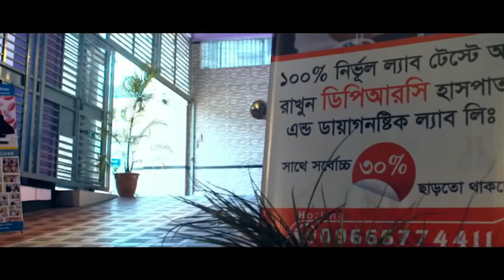আমি জীবনে কল্পনা করি নাই এতো তারাতারি সুস্থ হবো । কোমর, ঘাড় ও মেরুদণ্ডে ব্যথা। PLID/AS/AVN/SPA/DPRC